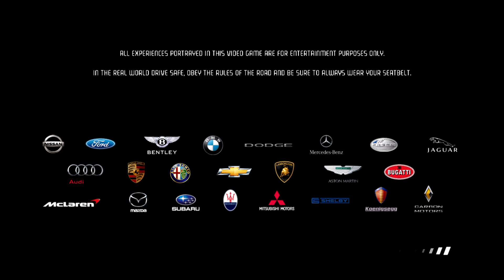Need for Speed Hot Pursuit | Steam Deck Gameplay - No Commentary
🎥 Elgato HD60 S - Record in 1080p60